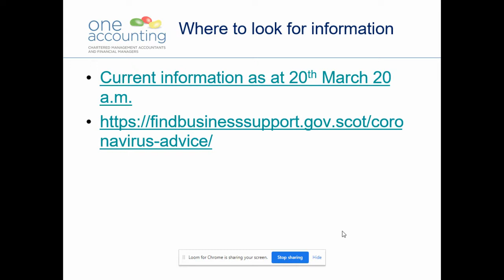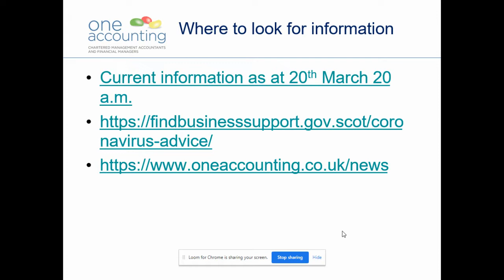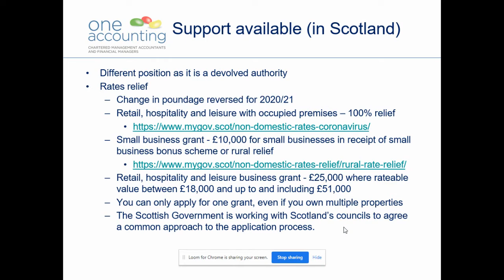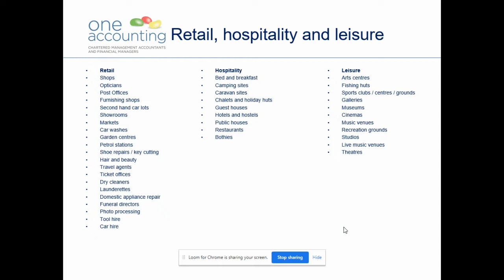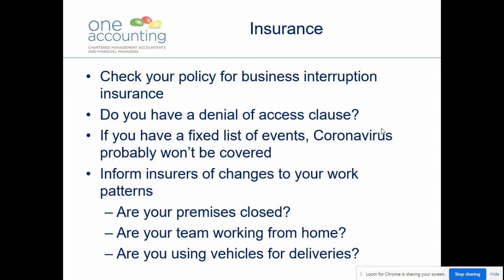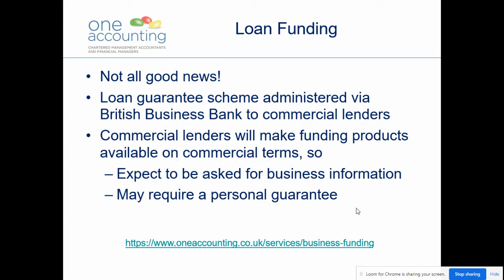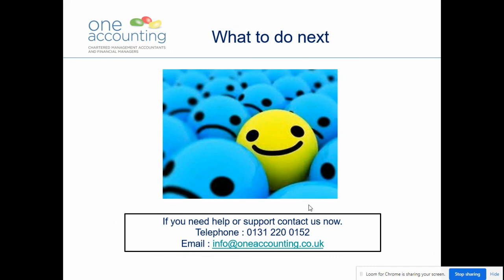Coranavirus business support Scotland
A brief video with details of where to find up to date details of business support in Scotland and what is available. Accurate as at 20th March 2020.